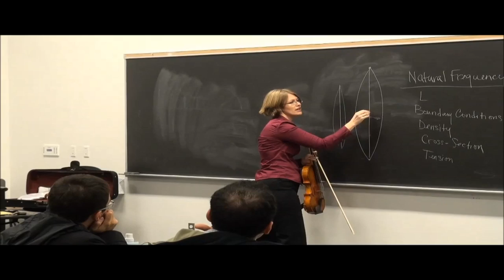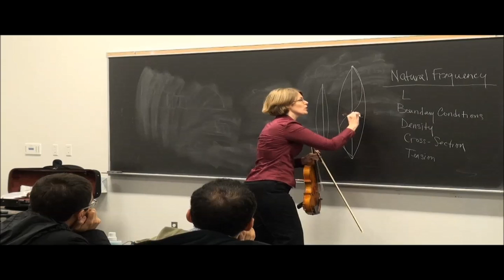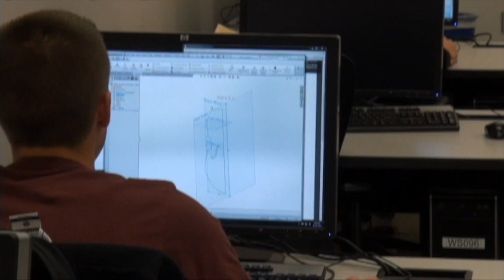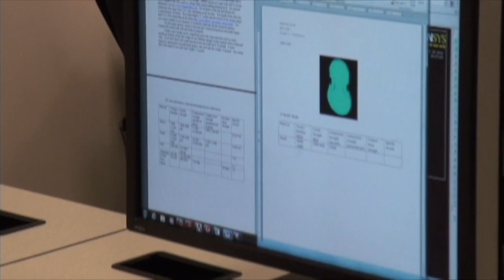Cello Project, Modeling Cellos in Finite Element Method Course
Modeling Cellos
Finite Element Method Project
Mechanical Engineering at The Ohio State University
Faculty Instructor: Dr. Rebecca Dupaix

Editing
Nicolas Bons

Filming
Josh Zeigler

Participants
Students in ME 5139 (Applied Finite Element Method at The Ohio State University

Funding provided by the National Science Foundation

Finite Element Method (FEM) is a computational technique used by engineers in the design process.

This video documents a cello design project students worked on in a senior/graduate engineering course called "Applied Finite Element Method". Dr. Dupaix has taught the class for 10 years as a faculty member of The Ohio State University's Department of Mechanical and Aerospace Engineering.

Music is all by The Piano Guys, see their website for more amazing music and videos

Canon in D written by Johann Pachelbel, arrangement by Al van der Beek & Steven Sharp Nelson

Titanium/Pavane, Titanium (feat. Sia) written by SIA FURLER, DAVID GUETTA, GIORGIO TUINFORT, NICK WALL ; VAN DE, Pavane written by Gabriel Faure, arrangement written by Al van der Beek, Jon Schmidt & Steven Sharp Nelson

Me and my Cello, "Happy Together" originally written by Garry Bonner & Allan Lee Gordon and performed by The Turtles, arrangement by Al van der Beek & Steven Sharp Nelson

Funding for the students who helped film and edit the video was provided as part of one of Dr. Dupaix's reserach grants from the National Science Foundation: CMMI award #0747252.